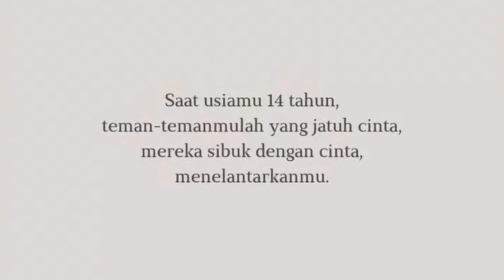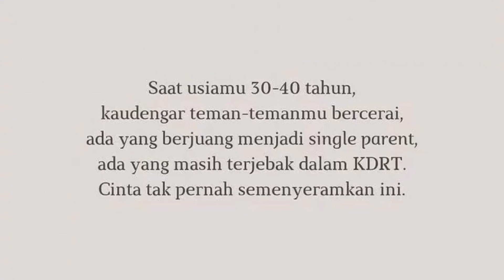FASE JATUH CINTA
Backsong: pour elise
Artist: kalarindu